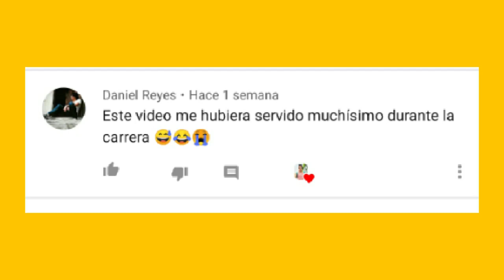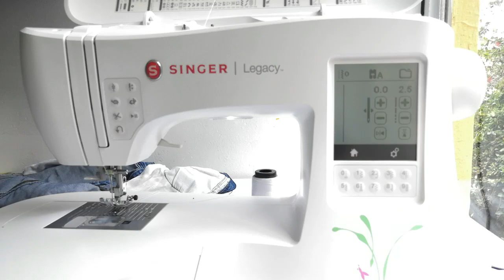Como entallar o entubar jeans de una manera super facil y en menos de 10 minutos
Te muestro la formas más sencilla de como entallar unos jeas para que te queden increibles!